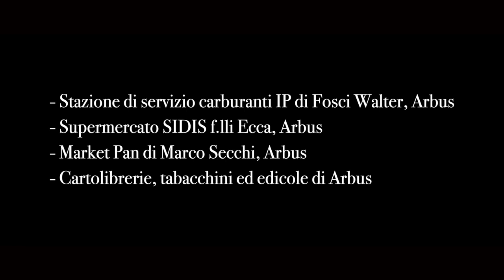Trailer Docufilm "In memoria di Lord Thomas Allnutt II Conte Brassey " a cura di Walter Fosci .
Trattasi di un documentario di genere storico-ambientale dedicato all'illuminato imprenditore minerario inglese che all'inizio del 900 ha generato in terra sarda un notevole sviluppo socio-economico, in particolare nell'area Ingurtosu-Gennamari (frazioni di Arbus) e di Iglesias.

La versione integrale del documentario è disponibile al costo di 10€ dal 10 novembre 2019 in formato DVD presso le seguenti attività:
- Distributore IP di Walter Fosci, via Dante - Arbus
- distributore IP di Fausto Zuddas, via costituzione, Arbus
- Supermercati SIDIS dei F.lli Ecca, via Is trigas - Arbus
- Ristorante "Sa Lolla", via Libertà- Arbus
- Market PAM di Marco Secchi, via Kennedy - Arbus
- Museo del coltello di Paolo Pusceddu, via Roma - Arbus
- Millevoglie dolci e salate di Cristian Salis, via libertà , 8 - Arbus
- Bar-Pizzeria di Frau Giuseppe, via Repubblica- Arbus
- Cartolibreria di Pusceddu Giampaolo, via xx settembre, Arbus
- Edicola-Cartolibreria di Tiziana Lampis, via Libertà . Arbus
- Edicola di Mario Demontis, via Repubblica, Arbus
- Tabacchino di Giacomo Zanda,  Arbus
- Tabacchino di Costantino Zanda,  Arbus
- Posta Service di Emanuele Cabras , via Repubblica, Arbus-

- Oppure tramite corriere contattando il numero 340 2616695 -

Produzione, testi e sceneggiatura:             Walter  Fosci
Direzione artistica, riprese e montaggio:    Fabrizio Vinci